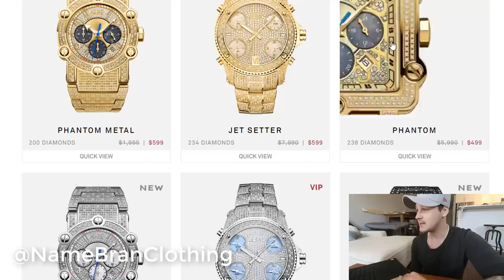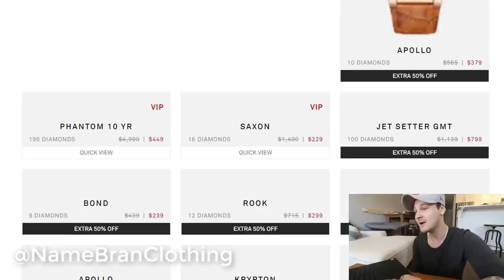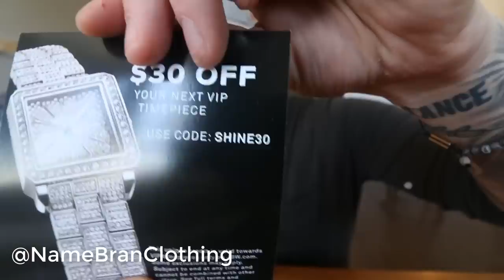This REAL DIAMOND WATCH Is ONLY $200!!.. I BOUGHT & DIAMOND TESTED IT!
were checking out the cheapest real diamond watch on the market. from the company jbw watches. they claim this hip hop rapper style diamond jewelry is great for the price. let unbox and review it